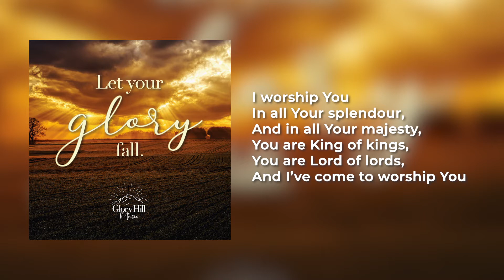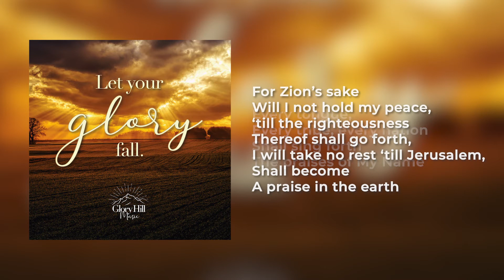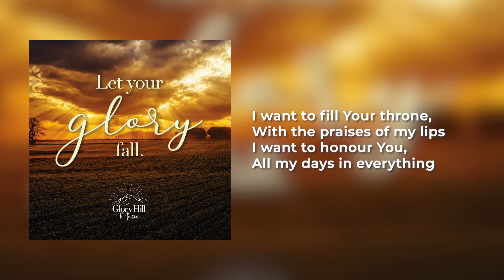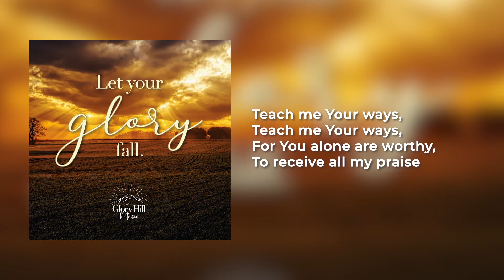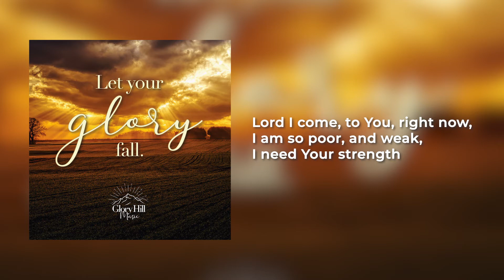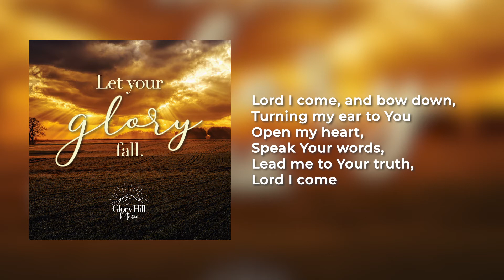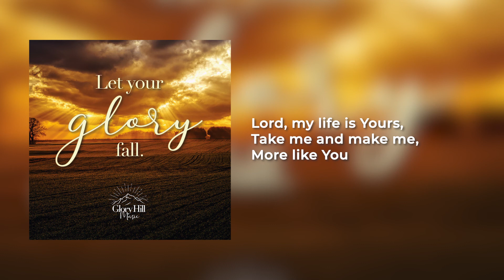Let Your Glory Fall | Full Album | Glory Hill Music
Official Lyric Video for Let Your Glory Fall [Full Album] by Glory Hill Music.

00:00 - Who Is The King Of Glory
2:18 - I Will Sing I Will Rejoice
4:24 - I Will Cause My Praise And My Righteousness
6:05 - Teach Me Your Ways
9:34 - Show Us Now Thy Glory
13:40 - Lord I Come
17:28 - You are Holy
21:15 - Let Your Glory Fall
25:15 - Let Healing Waters Flow
29:08 -  Let Healing Flow
31:42 - Lord My Life Is Yours
34:25 - We Glorify You